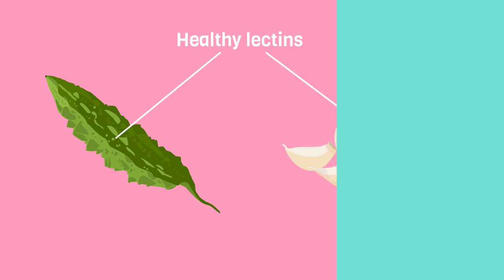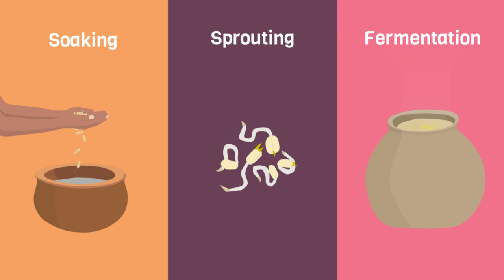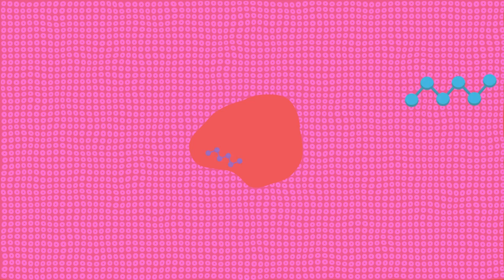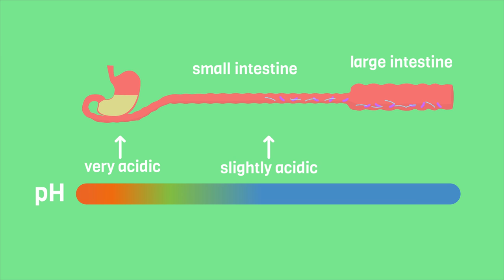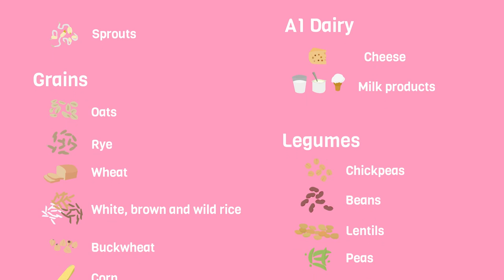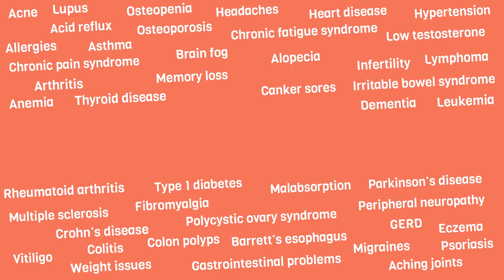Turn Off Autoimmunity By Avoiding Lectins - The Plant Paradox by Steven Gundry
Steven Gundry’s website includes a page with the full list of items to eat and which to avoid when following his program. However, I recommend reading his book and speaking with your physician before engaging in any drastic diet changes.

Bonus Facts and Info from the book:
♦ Lectin avoidance diets also go under the name of autoimmune protocol (AIP for short).
♦ Most American chicken and beef contain antibiotics within them, so although you might not be taking antibiotics, you may still be indirectly consuming them.
♦ When NSAIDS such as ibuprofen were first introduced in the 1970s they were considered so harmful that they were only available under prescription.
♦ PPIs are terrible in general as one study showed a 44% increase in risk of dementia, and are also linked to chronic kidney disease. Additionally they prevent proper protein digestion, allowing more lectins (which are proteins) to survive their journey to the intestinal wall.
♦ The author does not recommend that healthy people completely eliminate gluten from their diets unless they know they have a sensitivity to it. If you starve your gut bacteria of gluten for a long period of time, the ones that digest it will eventually die off, and you might have issues with it once you inevitably consume gluten at some later point.
♦ If you are sensitive to casein A-1 in milk, you can try A-2 milk, which some companies sell. Or just consume goat and sheep products instead, which don’t contain casein A-1.
♦ Wheat germ agglutinin (WGA) found in whole wheat binds to glucosamines in our joints, so by taking exogenous glucosamine you can prevent the WGA from attacking your joints if you happen to ingest whole wheat. This also means that a simple way to test if you are being afflicted by WGA is to try taking glucosamine and see how your joints feels.
♦ WGA is actually an incredibly tiny lectin, which easily passes through the intestinal wall even if your gut health is good. According to Steven Gundry, in addition to binding to our joints and cornea (as mentioned in the video), it also binds to fat cells and causes them to grow larger, it blocks muscle cells from receiving sugar, and causes both kidney inflammation and atherosclerosis.

I really hope this video makes a difference in helping people who suffer from autoimmune diseases. If you’ve adopted a lectin avoidance diet and successfully reduced or eliminated your autoimmune symptoms, I’d love to hear about it in the comments!